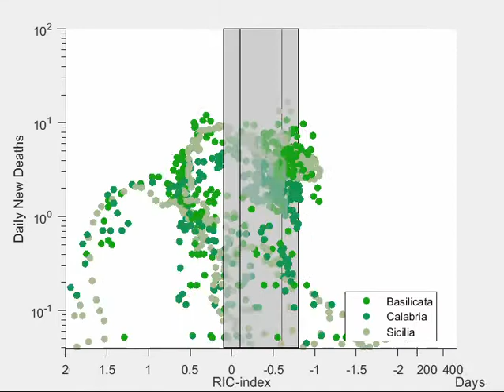Elica delle ondate - Helix wave (Italy orange) 07/05/2021